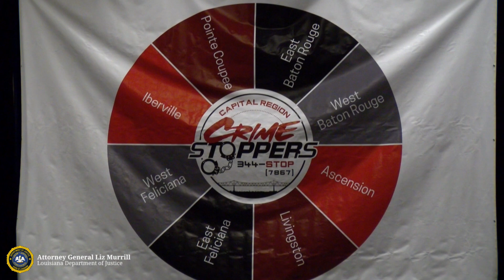Crime Stoppers ceremony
It's no secret that New Orleans was once known as the 'Murder Capital of the World.' But our efforts on the State level with Troop NOLA, in collaboration with our partners in the City of New Orleans are working. Together, we are making a difference and addressing the crime crisis head-on!